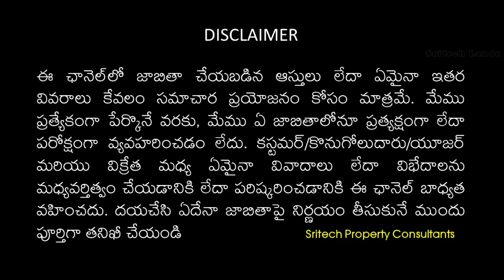చింతపల్లి Agriculture land for sale | Acre 0.23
Real Estate market, Real Estate Business, Real Estate Hyderabad,
THE PLACE FOR GENUINE PROPERTIES
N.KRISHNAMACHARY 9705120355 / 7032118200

Agriculuture Land for sale
23 guntas
Chintapally Mandal, Near Saibaba Temple Location
6 Km from Sagar Highway
CC Road Bit
Fully Fenced Land and Gated
Red Soil
Best for Farm house and Farming
Beautiful Location
Clear Title
Price 38 Lakhs (Pls Find Mistake as mentioned 36 Lakhs In Voice Over )
Little Bit Negotiable
Direct Owner Interaction
No Road Side Meetings Pls
Site Visit Charges 2000/- Only Must Pay Before Visit and Will be Refunded On the Purchase of any Property by us.

Note: We Interact Only with the Property Owners We do not entertain Agreement and Sub Agreement Holders and others. We assure that purchasing any property through us is only from Direct Land Lord and Property Owners.

Our Remuneration:
1% Amount for above 1 Cr.
2% Amount for below 1 Cr.
On total Buying or Selling Amount

we daily upload all verified genuine properties and with genuine and real prices of the real estate market for our Customers and clients for hassle free buying.
We provide service for those who wants to purchase plots, Agriculture lands, Independent houses, Apartments Etc. We promise you for best properties without and discripency, clear titles, and hassle free purchases for our clients and to find best properties as per their requirement.

👉 Note:
We are not dealing directly or indirectly with any of the listings, unless and until we mention specifically. This channel shall neither be responsible nor liable to mediate or resolve any disputes or disagreements between the Customer/Buyer/User and the Seller. Please check thoroughly before making any decision on any listing.